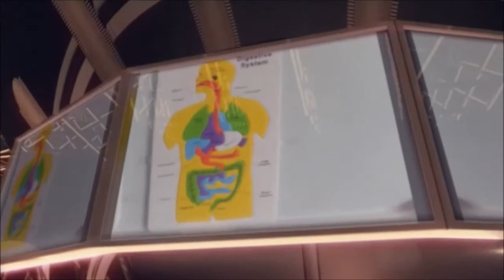Fireboy, Watergirl w/ BAMARGERAFAILZZ09